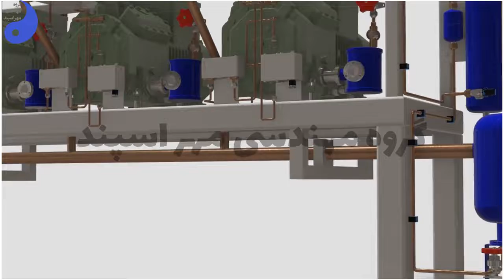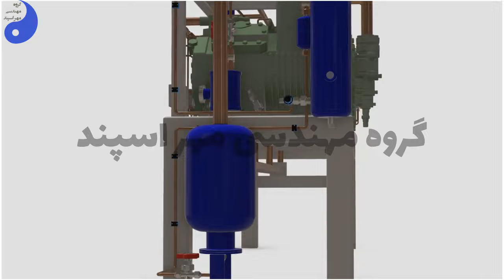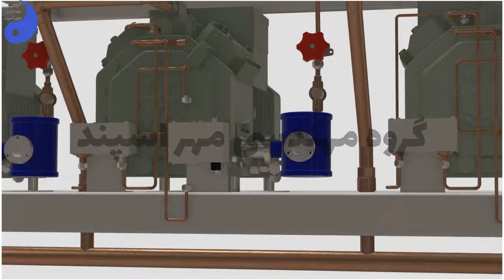Understanding Parallel Operation of Refrigeration Compressors: Part 09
Oil separators are vital components of refrigeration systems that need to be installed close to the compressor for efficient operation.

Insulation or a heater may be necessary in case

 and the diameter of the piping connected to the oil separator should match the discharge pipe diameter.

The oil tank is also critical for maintaining proper oil levels in the system and preventing overheating.

 During start-up, the oil level should be filled to the middle of the upper side and regularly checked to ensure it stays above the lower sight glass.

 If the oil separator tank needs to be replaced, the oil level should be charged up to the top of the lower sight glass.

 If the oil level rises above the upper sight glass during start-up, you should reduce some oil from the system.
 These tips will help ensure optimal performance of your refrigeration system.